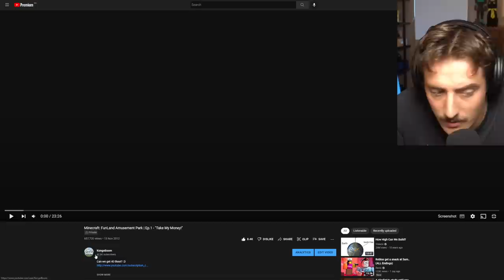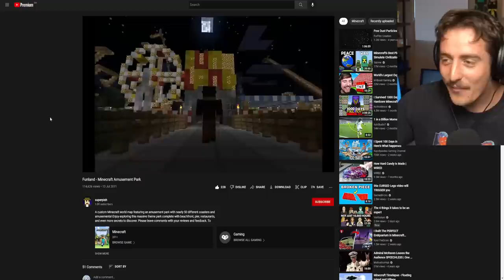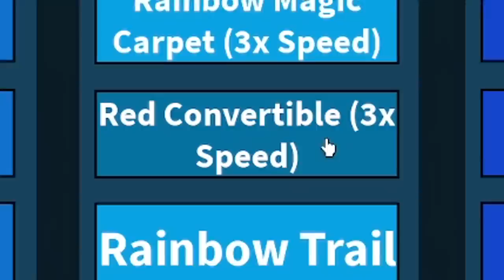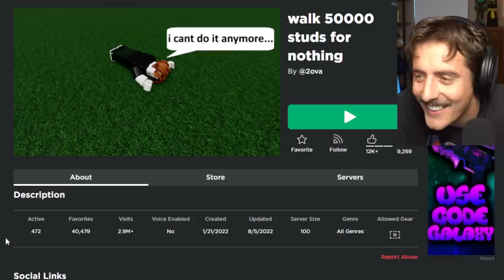walk 50000 studs for nothing